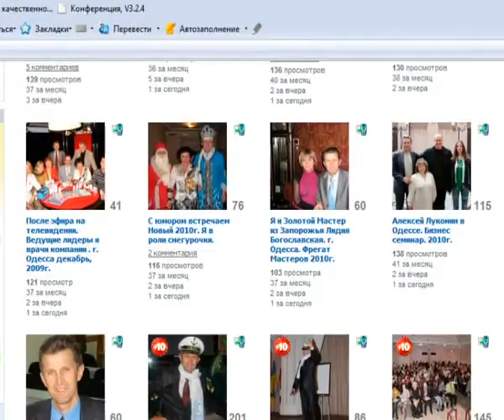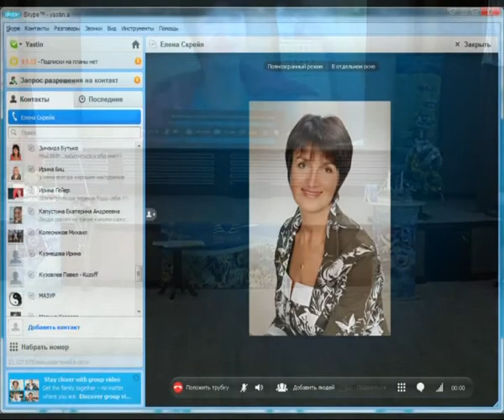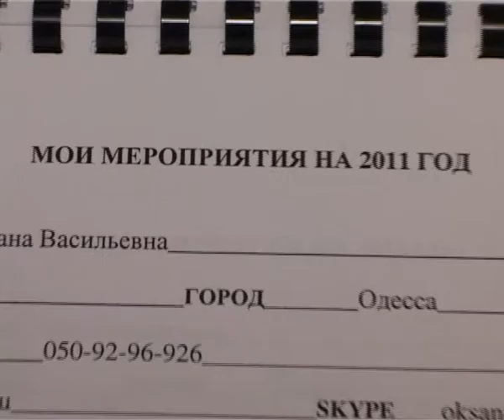2011 01 25 Фрегат 2011